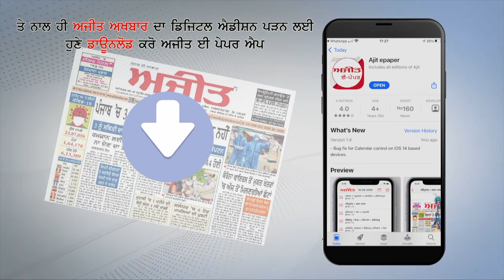ਬਾਰਦਾਨੇ ਦੀ ਕਮੀ ਕਾਰਨ ਭੜਕੇ ਕਿਸਾਨ,ਫ਼ਿਰੋਜ਼ਪੁਰ -ਫ਼ਾਜ਼ਿਲਕਾ ਮੁੱਖ ਮਾਰਗ ਜਾਮ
ਫ਼ਿਰੋਜ਼ਪੁਰ -ਫ਼ਾਜ਼ਿਲਕਾ ਮੁੱਖ ਮਾਰਗ ਜਾਮ ਕਰਕੇ ਕਿਸਾਨਾਂ ਨੇ ਸਰਕਾਰ ਖ਼ਿਲਾਫ਼ ਦਿੱਤਾ ਧਰਨਾ